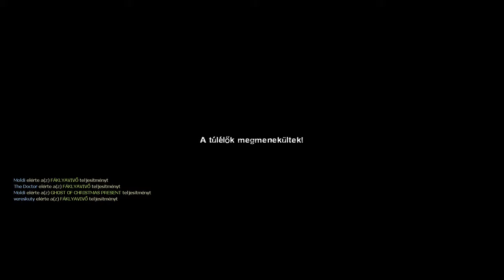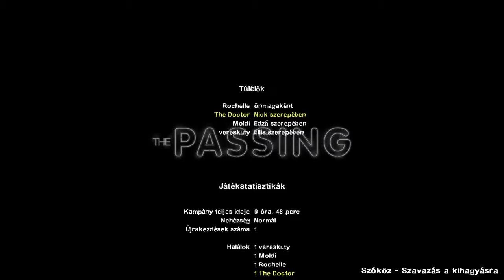BAL 4 HALOTT 2 sorozat - Left 4 Dead 2 (The Passing kampány)